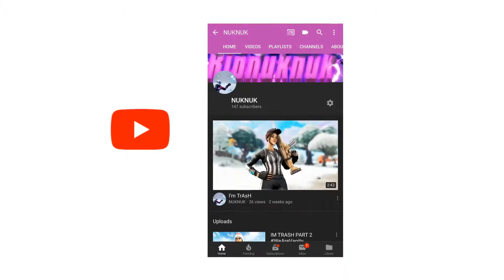I Changed My Settings, New Sensitivity, Crazy 90's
THERE ARE NEW videos BEING PUT ON THIS CHANNEL EVERY DAY SO SUB UP

 SUPPORTER code-7CR7RF